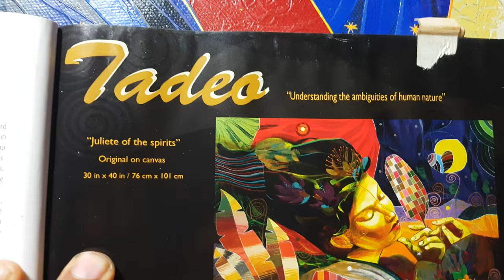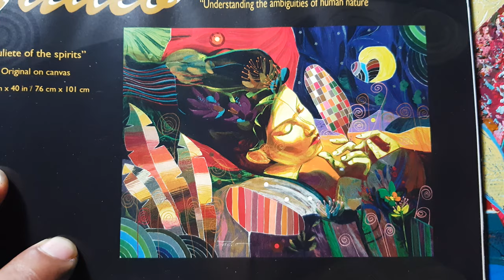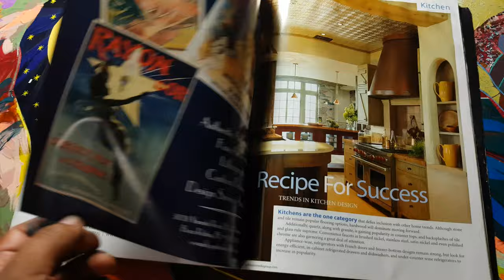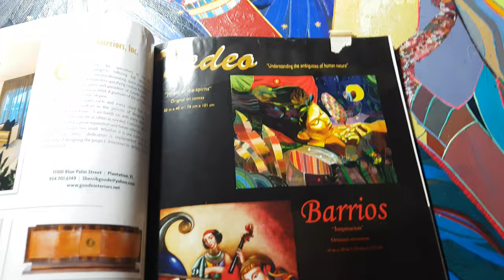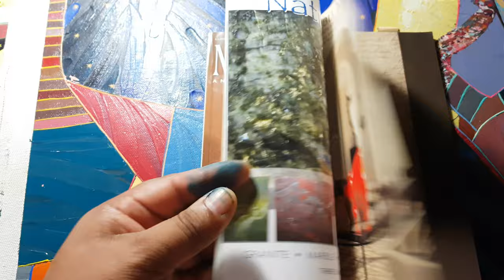Miami Desing USA Tadeo Zavaleta artista plástico peruano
Pintura arte peru USA  art painting